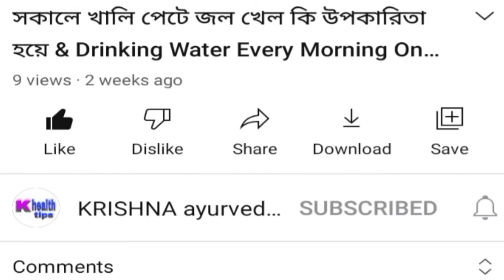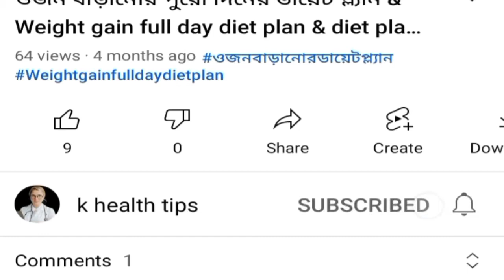পেটের সমস্ত গ্যাস বের করুন ৩ মিনিটের মধ্যে & গ্যাস অম্বল একেবারেই। দূর করুন ঘরোয়া উপায়।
পেটের গ্যাস কমানোর উপায়, পেটের গ্যাস অম্বল দূর করার জন্য, কয়েকটি ঘরোয়া উপায় জেনে নিন। পেটে গ্যাস অ্যাসিডিটি হলে ওষুধ না খেয়ে সম্পূর্ণ ঘরোয়া উপায়, গ্যাস অম্বল অ্যাসিডিটি দূর করুন।  মাত্র ৩ মিনিটে গ্যাস অম্বল অ্যাসিডিটি বদহজম দূর হবে। ৩ মিনিটে গ্যাস অম্বল থেকে মুক্তির উপায়। পেট থেকে গ্যাস অম্বল বের করার সহজ উপায়। গ্যাস অ্যাসিডিটি থেকে ৩ মিনিটেই মুক্তি? গ্যাস হতে পারে  মারাত্বক ? গ্যাস থেকে হতে পারে গ্যাস্টিক আলসার, জেনে নিন ঘরোয়া টিপস। গ্যাস্টিক বা অ্যাসিডিটি দূর করতে কি খাবেন? গ্যাস হলে কি করণীয়। গ্যাস অ্যাসিডিটি বদহজম দূর করার উপায়।